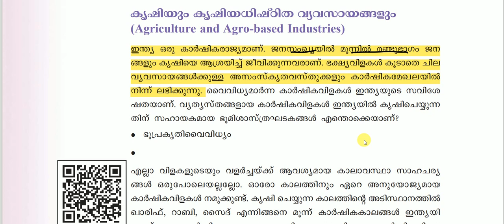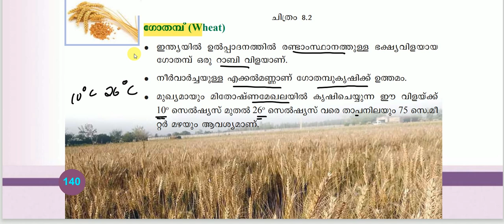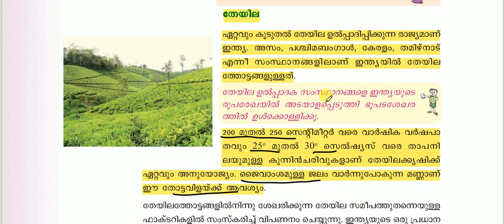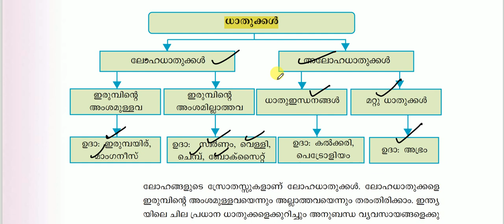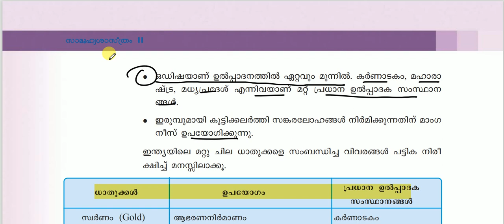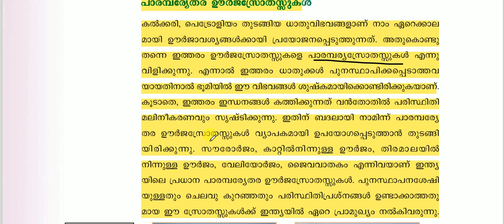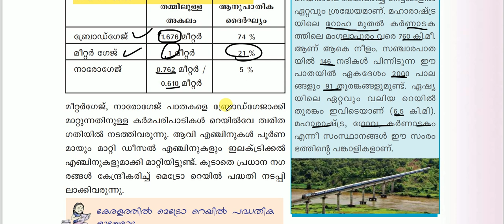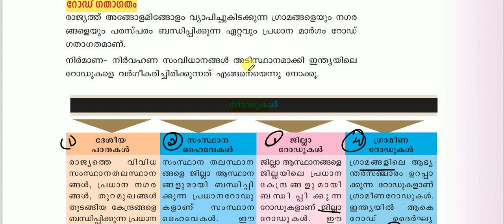SCERT 10TH CLASS GEOGRAPHY ||NATIONAL HIGHWAY || LDC 2024